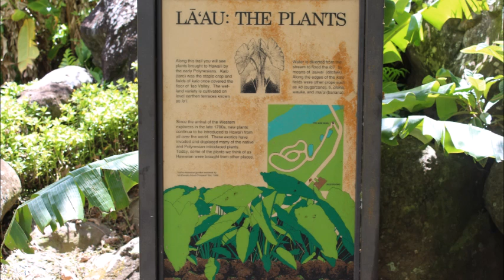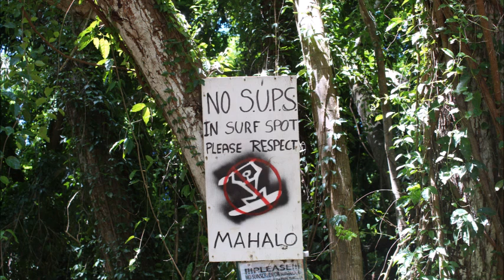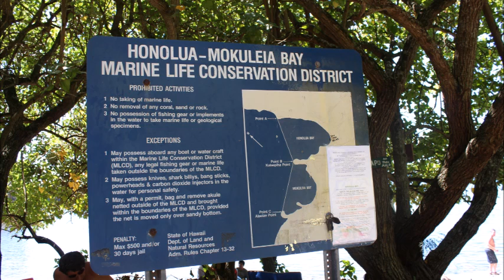Maui Slideshow 2014